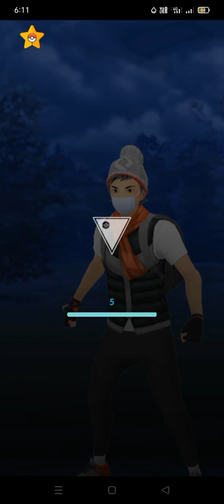Pokémon Fight | Pokemon Go | Pritam